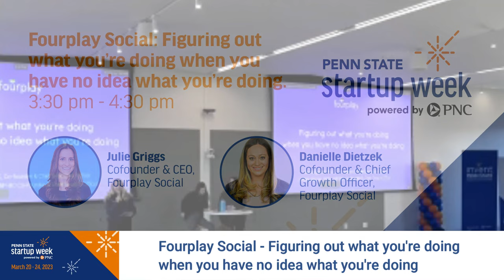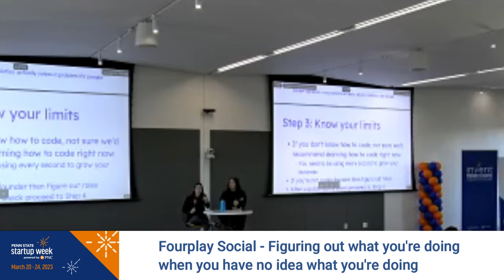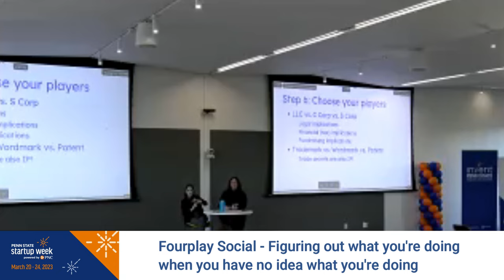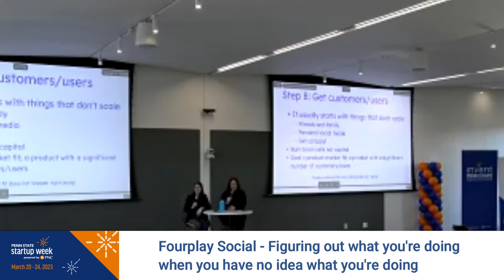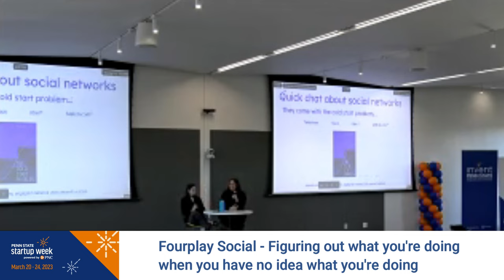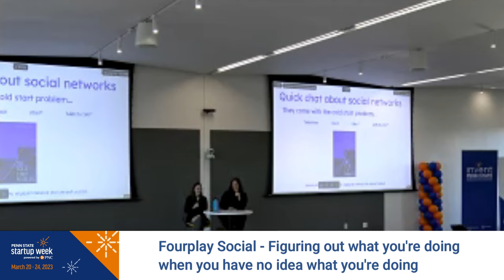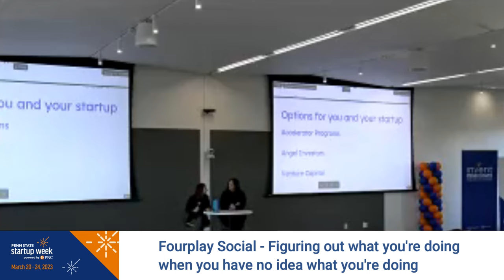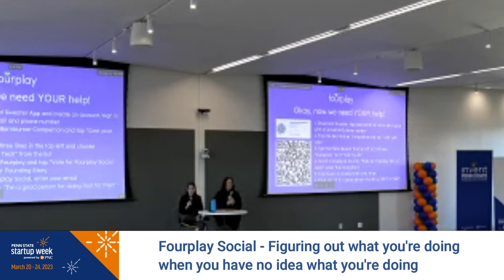Fourplay Social - Figuring out what you're doing when you have no idea what you're doing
The presentation titled "Fourplay Social: Figuring out what you're doing when you have no idea what you're doing" was a part of the 2023 Penn State Startup Week powered by PNC on Monday, March 20, 2023. The presentation was given by Julie Griggs and Danielle Dietzek, co-founders of Fourplay, a mobile-first social network for single friends.

The presentation focused on the unexpected journey of Julie and Danielle, from healthcare providers to dating app co-founders. They shared their experiences of starting a company in an industry they had yet to gain prior connections or work experience. They discussed their challenges while building, launching, and scaling Fourplay and how they overcame them. The presentation covered topics like how to get started, navigate a co-founder relationship, raise funds, and build a social network.

Julie Griggs, co-founder and CEO of Fourplay, has a master's degree in Physician Assistant Studies from Rutgers University and a bachelor's degree in Health Policy and Administration from Penn State University. Her primary care and public health background inform Fourplay's mission of creating a healthier experience for singles.

Danielle Dietzek, Co-founder & Chief Growth Officer, has a degree in Education from Penn State and worked for eight years in a Maternal/Newborn unit. She obtained her master's degree to become a Nurse Practitioner and worked for two years in a primary care office. Her passion for improving the wellness of the "20-somethings" population drives her work at Fourplay.

The presentation was an insightful account of the challenges and rewards of starting a startup. It provided valuable insights into the importance of pursuing your passion, leveraging your skills and knowledge to build a successful business, and overcoming obstacles to achieving your goals.